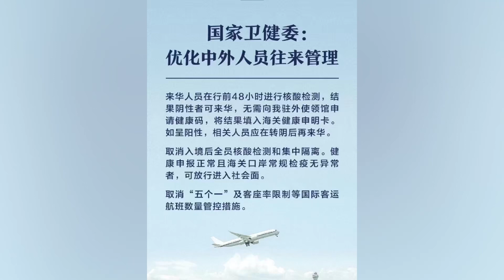中国卫健委：取消入境隔离，1月8日开始